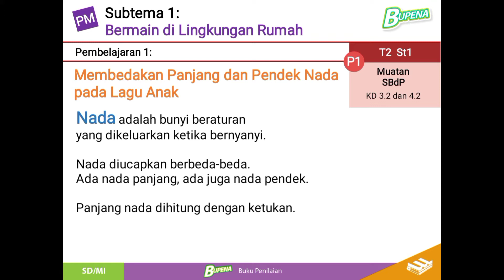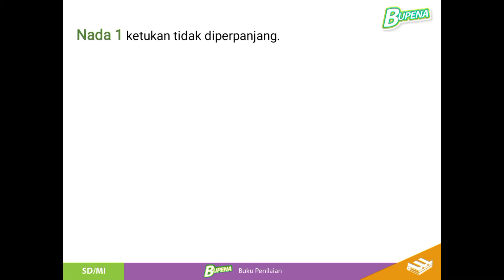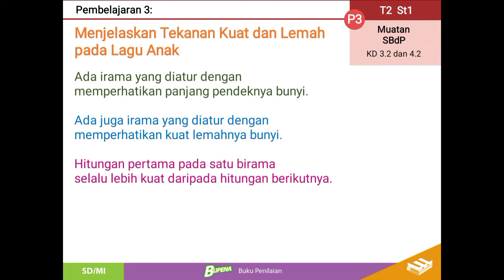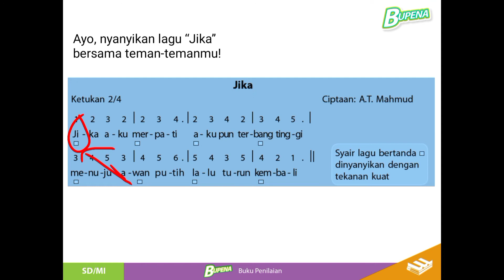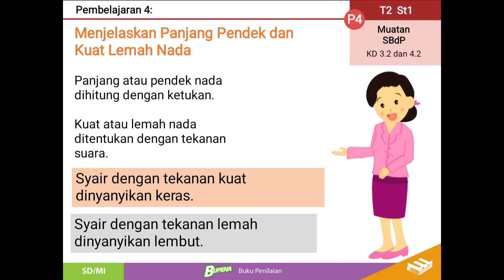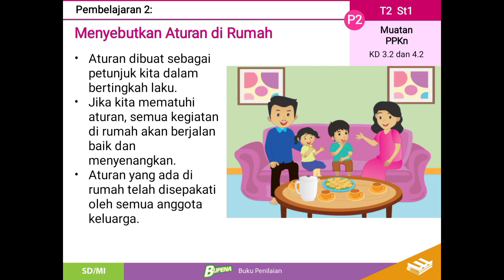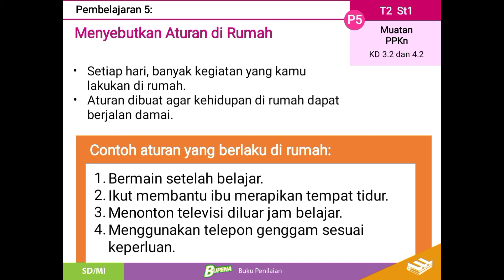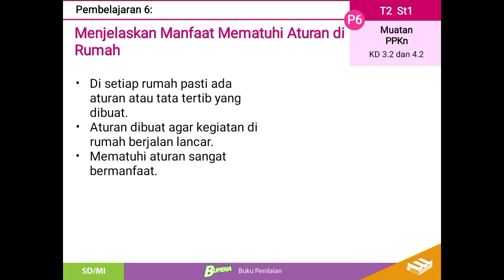Kelas 2 | Tema 2 Subtema 1 | Muatan SBdP dan PPKN